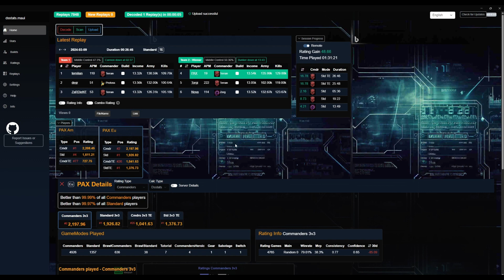Direct Strike - std Tourney - VOD - Typical Pubs vs Astrals - bo5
PewPew's FUN TOURNEY - Typical Pubs vs Astrals - Swiss round 1
Sit back, relax, and witness the excitement unfold. And remember, age and APM are just numbers – it's the passion for gaming that truly counts!
00:00 Game1 - TZP vs TZT
25:40 Game2 - TPT vs TTZ
52:28 Game3 - TZT vs PPT